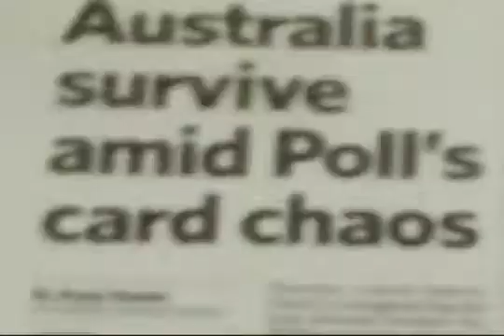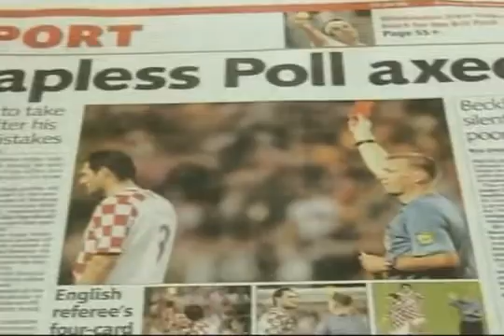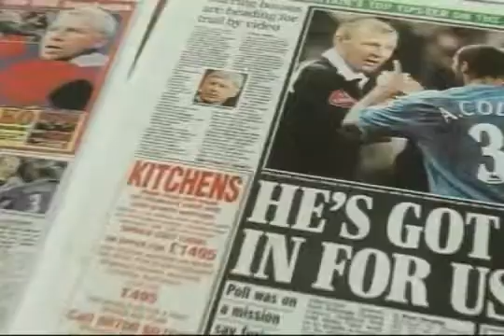Graham Poll Part 2